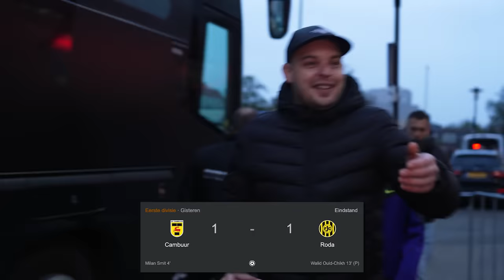Tom Staal in gesprek met Henk de Jong: 'Ik ben heel blij dat ik weer gewoon trainer kan zijn'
Veronica Offside-verslaggever Tom Staal polste afgelopen weekend de sfeer rondom het duel tussen Cambuur en Roda JC.

Kijk elke maandag om 20.25u naar Veronica Offside op Veronica en bekijk alle hoogtepunten op